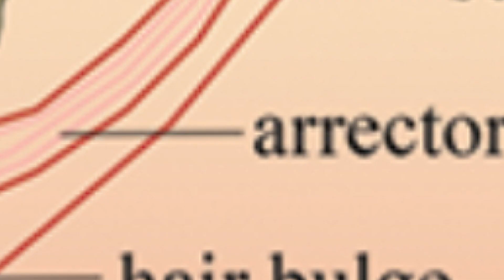గుండు తీసుకుంటే హెయిర్ లాస్ తగ్గుతుందా |gundu cheyinchukunna hair growth | Dr Revanth